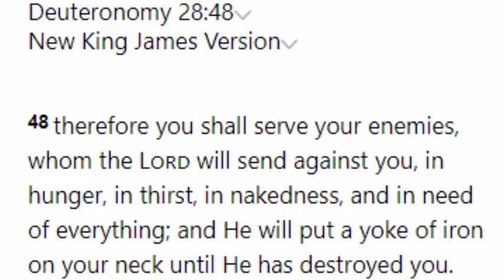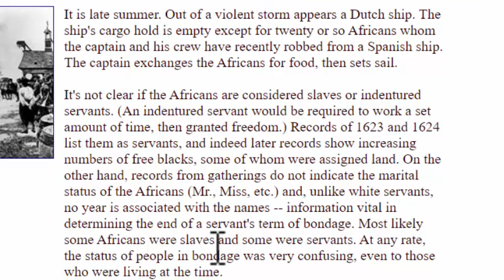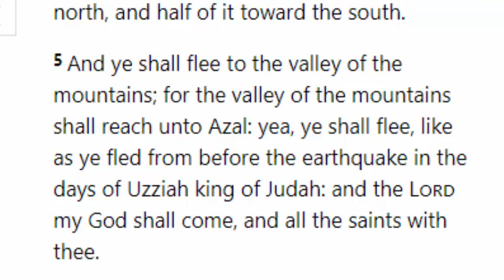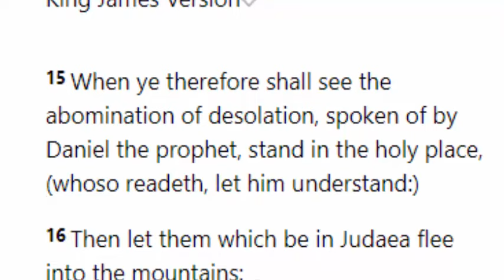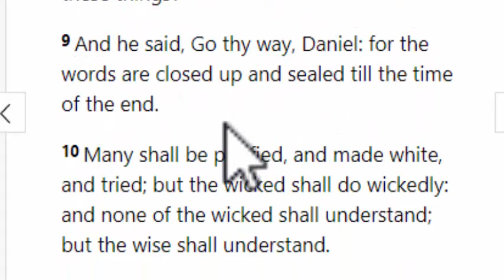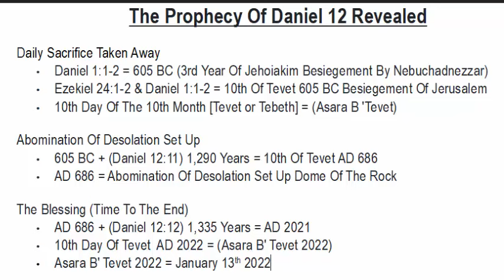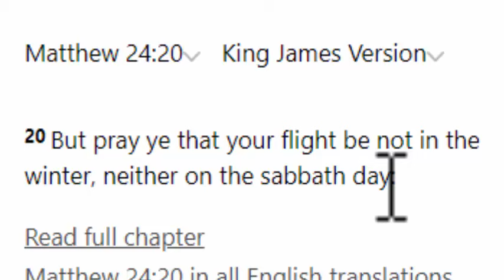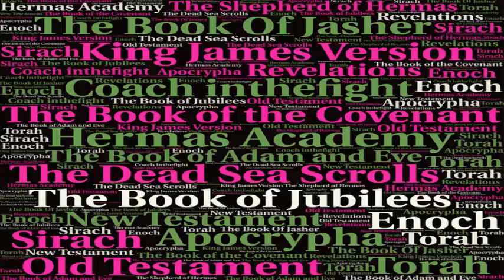Jacob's Trouble & 400 Year Prophecy Sabbatical & Jubilee Year X Across America Daniel 1290 1335 Days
in this video we make the connection between several end times prophecy including the 400-year prophecy given to Abraham 1,290 day prophecy given to Daniel well as the prophecies given by the Messiah. We look at these prophecies and the projected sabbatical and Jubilee years to see how the end times could actually play out.